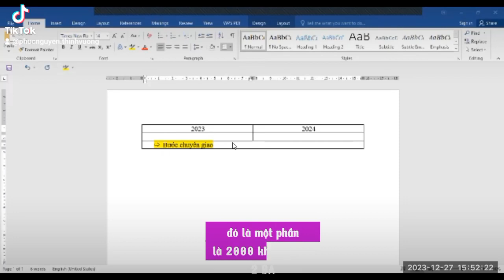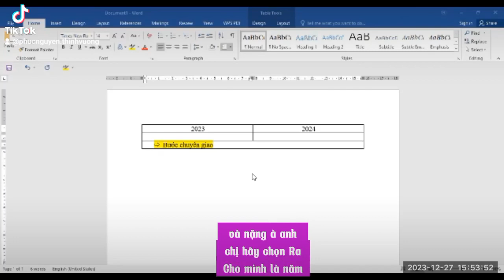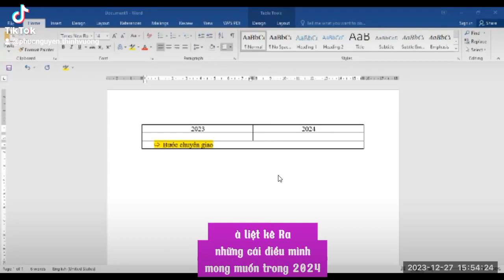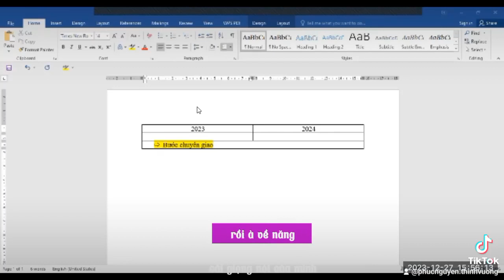Bước chuẩn bị ngày 30/12/2023 giúp bạn đón năm mới thành công như ý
Kênh tạo ra dành cho những anh chị em cùng nhau học tập, Phát triển, rèn luyện các kỹ năng kinh doanh, ứng dụng các quy luật của Vũ Trụ trong kinh doanh và cuộc sống, và khai phá sức mạnh tiềm ẩn bên trong bạn GIÚP HUẤN LUYỆN CON NGƯỜI THÀNH CÔNG TỪ CỐT CÁCH ĐẾN GIÁ TRỊ CON NGƯỜI vươn tới Phong cách sống bạn MƠ ƯỚC
Zalo hỗ trợ Phúc - 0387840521